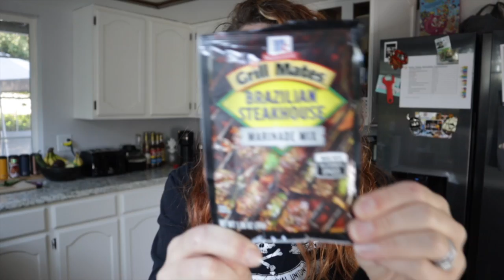COOK WITH ME VLOG // Homemade Guacamole and Steak & Vegetable Skewers // Healthy Dinner Recipes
RECIPES //
GUACAMOLE
Ingredients:
2 Avocados
Salt and Pepper to taste
1 Lime (juiced)
1/4 cup Onion (chopped)
1/4 cup Cherry Tomatoes (chopped)
1 Jalapeño (chopped)
2-3 tsp Fresh Garlic (chopped)

Instructions:
Peel and scoop avocados into bowl and mash to desired texture.
Add ingredients to bowl and mix together.

STEAK AND VEGGIE SKEWERS
Ingredients:
2 lbs cubed Steak
2 packs Grill Mates Brazilian Steakhouse
1/2 cup Olive Oil
1/2 cup Water
1 Orange, Yellow, and Red Bell Pepper (cut into squares)
1 Onion (cut into squares)
Skewers

Instructions:
Marinate the steak in marinade for 30 minutes - 4 hours.
Soak the skewers in water.
Prep skewers with cut up steak and veggies after steak is done marinating.
Grill the skewers at 350-400 for 6-10 minutes (until the steak is cooked to your preference)

GETTING BACK ON A ROUTINE FULL DAY OF EATING // Untracked What I Eat in a Day

FOR ONE ON ONE ONLINE FITNESS AND NUTRITION COACHING //
DM on INSTA to Sign Up!

xoxo Cassie